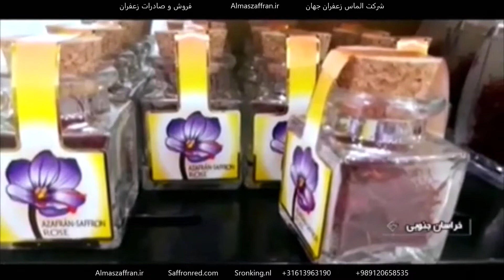قاچاق زعفران به افغانستان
سال‌هاست زعفران ایران به کشورهای دیگر قاچاق می‌شود.
زعفران ایران به افغانستان، ترکیه و دیگر کشورها به صورت غیر قانونی ارسال می‌شود.
در ایرن ویدیو که از  صدا و سیما پخش شد شرح کامل آنرا ملاحظه می‌کنید.
شرکت الماس زعفران جهان در زمینه فروش زعفران و صادرات زعفران فعالیت دارد.
چنانچه قصد خرید زعفران را دارید، با کارشناسان ما در ارتباط شوید.
Almaszaffran.ir
Saffronred.com